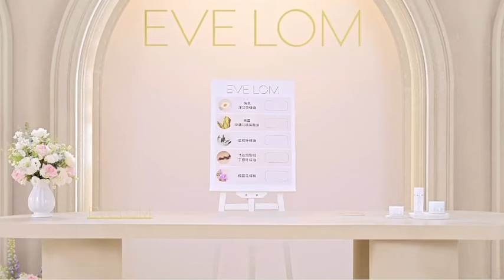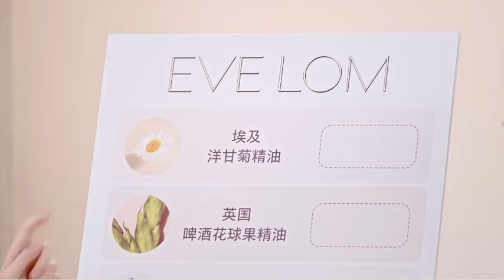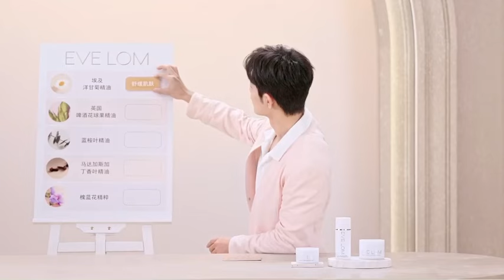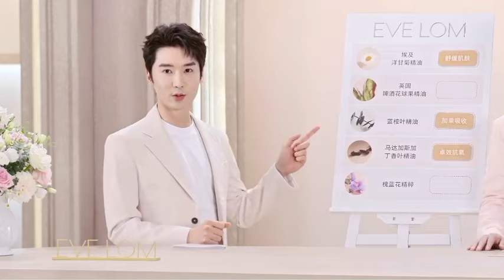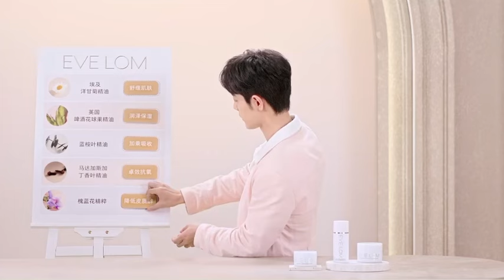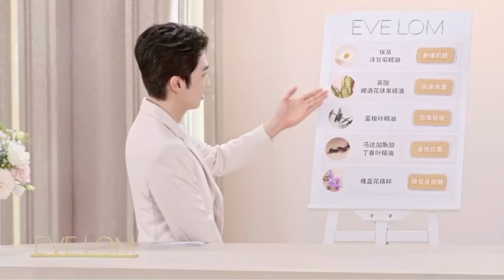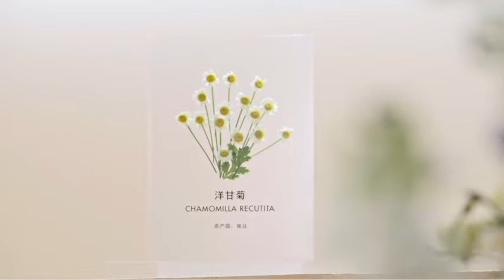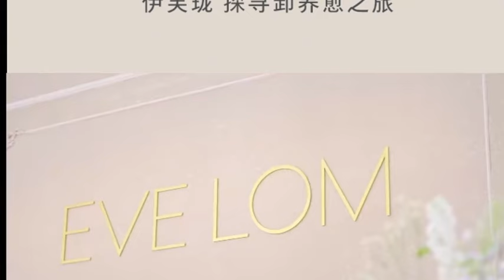直播 Live video